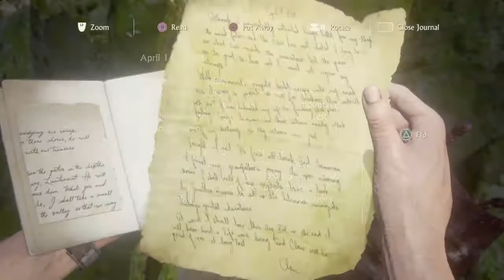Uncharted™ 4: A Thief’s End climbing the scary cave to save sam!! :)